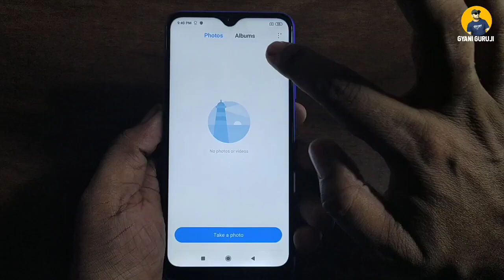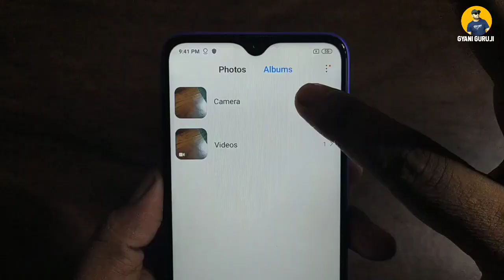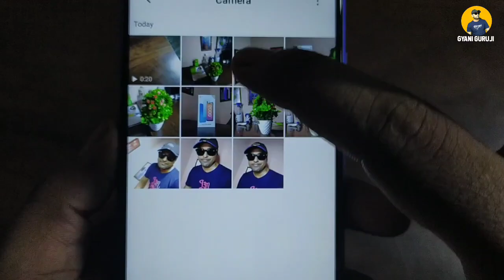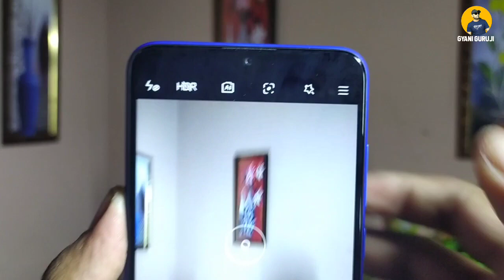Redmi 8a Dual full Camera Review & Sample